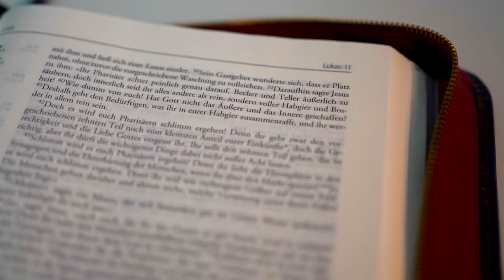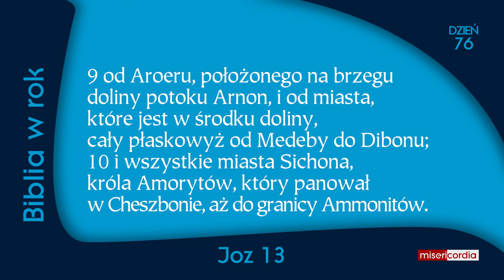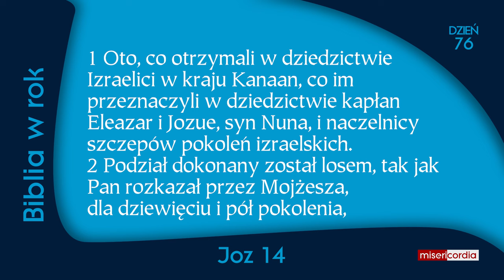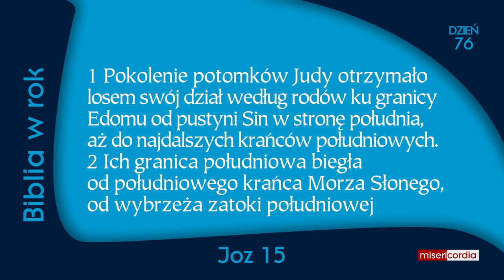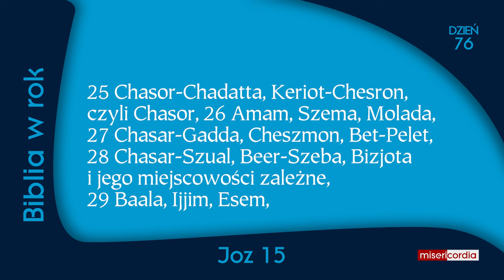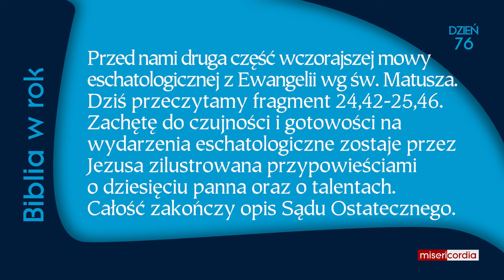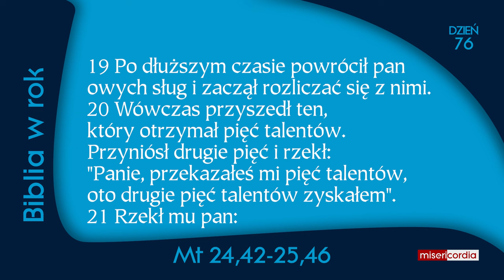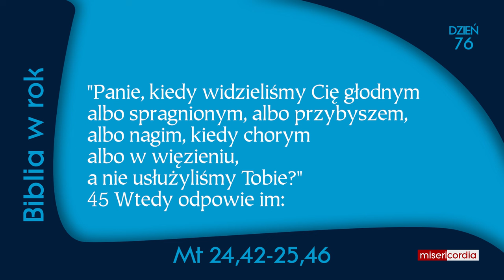Biblia w rok [76] | 16 marca | Ps 49,2-13; Joz 13-15; Mt 24,42-25,46